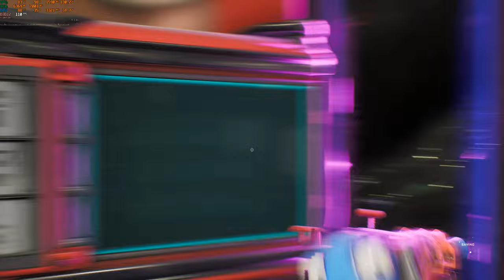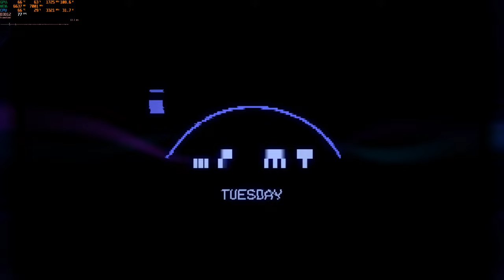High on Life Unlimited Ammo 3080 laptop gpu ultra settings